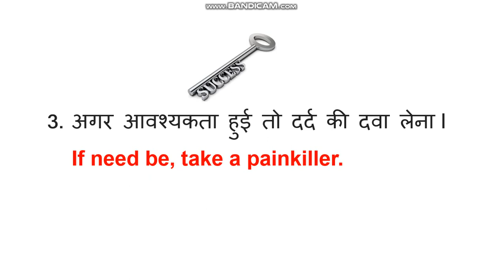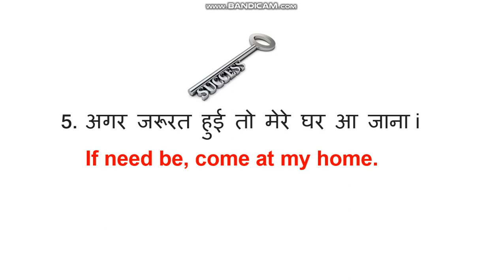spoken English - Daily Conversation -13